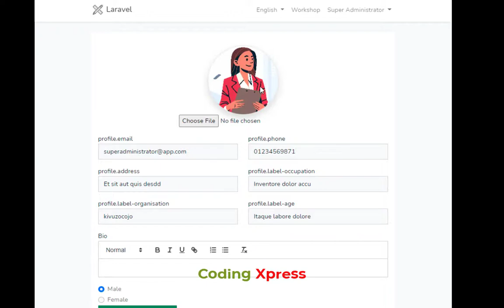Laravel Crop Image Before Upload | Coding Xpress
Laravel Crop Image Before Upload @CodingXpress

laravel tutorial
vuejs tutorial